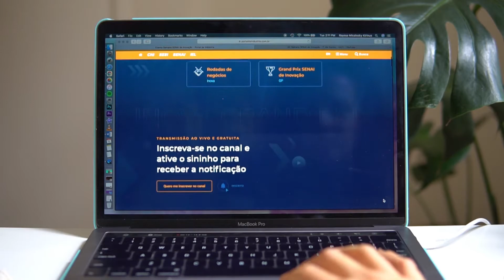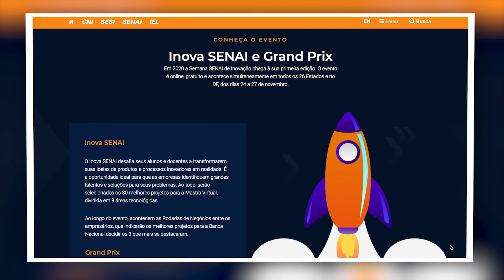SEMANA SENAI DE INOVAÇÃO – MOSTRA INOVA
A primeira edição da Semana Senai de Inovação reuniu estudantes, investidores e empresas virtualmente. Os projetos de destaque foram premiados na Mostra Inova.